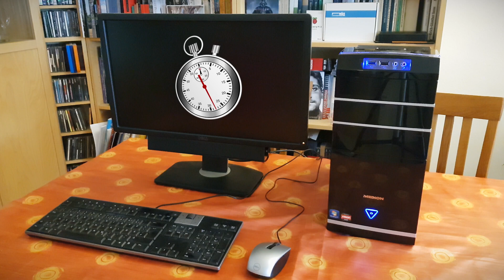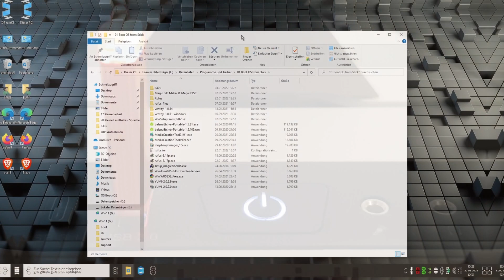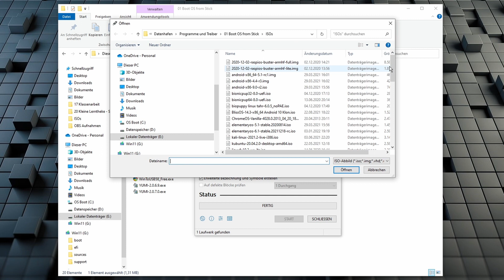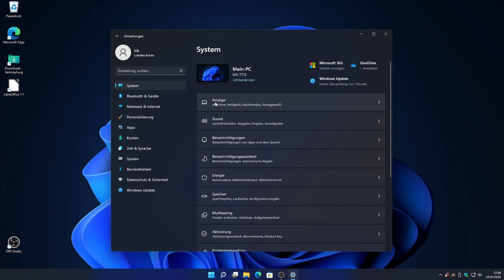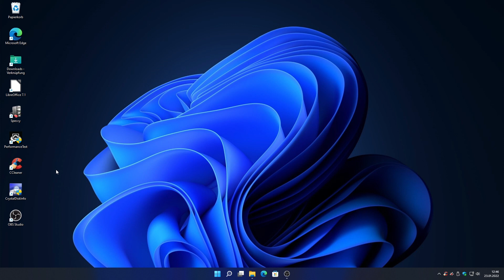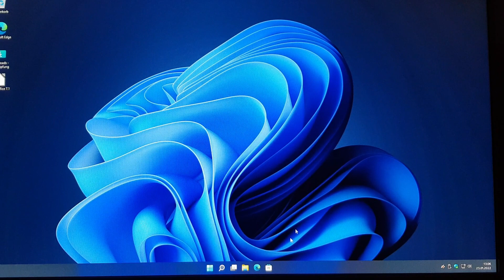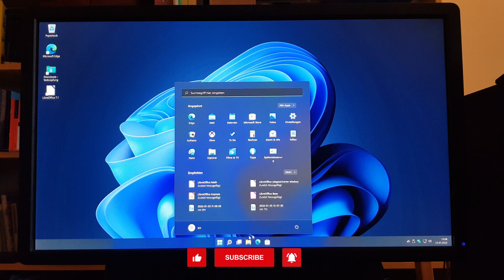Windows 11 statt Mülltonne: Medion-PC von 2010 mit neuer Software retten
Dieser ALDI-PC war fast unbrauchbar, als ich ihn geschenkt bekommen habe – Dank an Giovanni für die Spende –, doch mit ein wenig Arbeit und einem frischen Betriebssystem wird er wieder so gut wie ein neuer PC, der aber deutlich günstiger zu haben ist! In diesem Video zeige und erkläre ich, wie ich vorgegangen bin, um diesen Computer vor der Entsorgung zu bewahren und für die Gegenwart tauglich zu machen.

00:00 Intro
00:36 Systemcheck und Wartung
01:36 Windows 11 Installationsanleitung
02:55 Wie gut läuft Windows 11 auf diesem PC?
03:56 Systemspezifikationen, Festplattenwipe und Performancetest
05:16 Ausblick